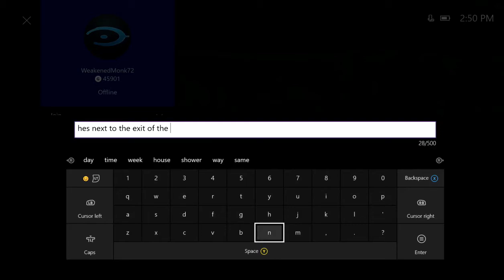WTF ARE YOU DOING!? | Friday The 13th Game Gameplay | Funny Moments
Skype: itz.chuy36